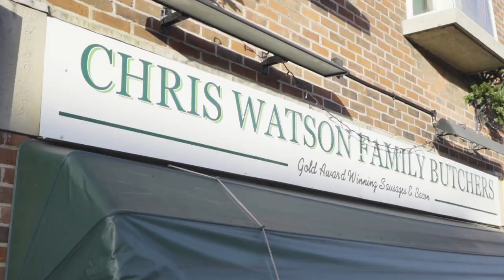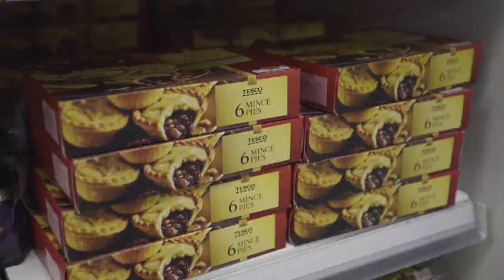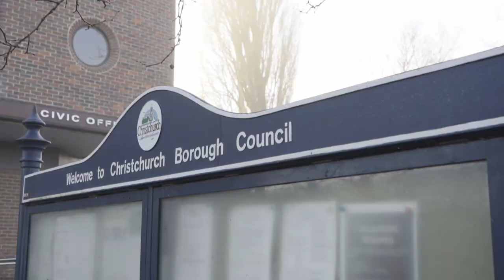Highcliffe Christmas Advert 2018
Traders from Highcliffe high street created this festive video using community spirit. HAT (Highcliffe Action Team) came up with the concept and local businesses had great fun taking part.